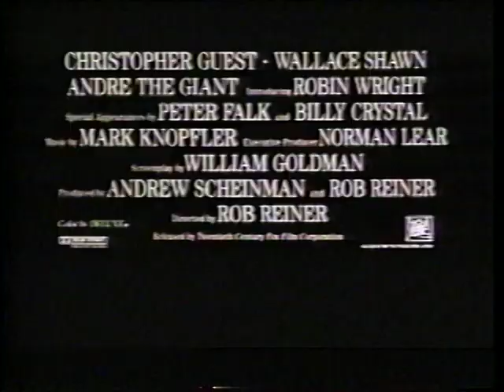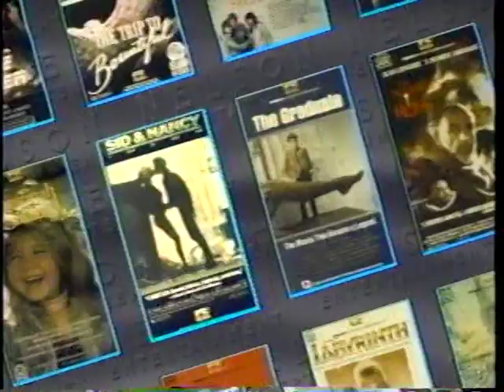Opening to The Princess Bride 1988 Demo VHS [Nelson Entertainment]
*New upload!*
Distributor: Nelson Entertainment [20th Century Fox (unc.)] | Screener copy [Very rare] (one of a handful of screeners Nelson produced between their renaming from Embassy Home Entertainment to their distribution deal with Orion Home Video) | Street date: March 30, 1988

Synopsis:
A bedridden boy's grandfather reads him the story of a farmboy-turned-pirate who encounters numerous obstacles, enemies and allies in his quest to be reunited with his true love.

Opening:
1. Nelson Entertainment logo (with a different synth fanfare)
2. The Princess Bride promotional preview
3. Nelson Reel Deals V promotional preview
4. A Man in Love promotional preview
5. Crazy Moon promotional preview
6. Hope and Glory promotional preview
7. Nelson screener warning screen [Rare prototype version w/ different announcer]
8. FBI warning screen
9. Nelson Entertainment logo (again, but with the normal early synth fanfare)
10. Start of the film